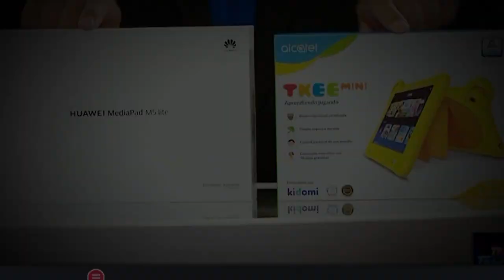THM - Videogame Band / TN TECNO (Promo)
Promocion del programa a emitirse el 14/03/20 por TN Tecno donde estuvimos en el piso dando una entrevista y tocando un poco.